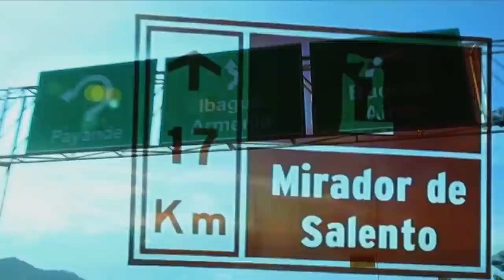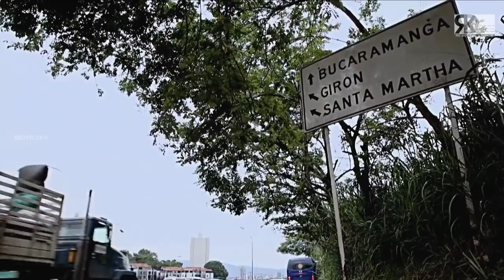Faraar (2019) Episode 33 Full Hindi Dubbed | Hollywood To Hindi Dubbed Full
Watch the 33rd episode of 'FARAAR' - One of the highest rated Spanish TV Series now in Hindi; only on RKD Digital.

Presented by: RK Duggal Studios
Producer: Riwaz Duggal